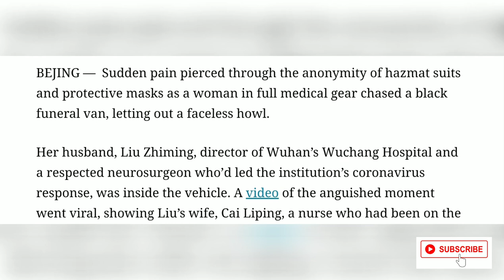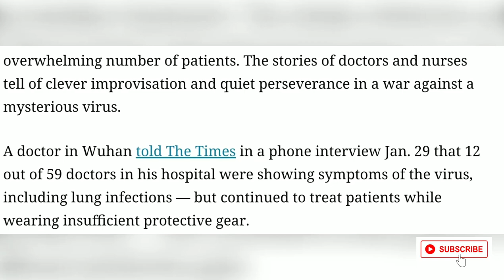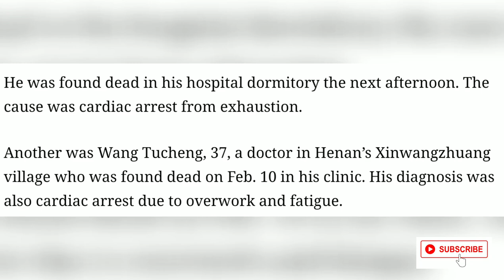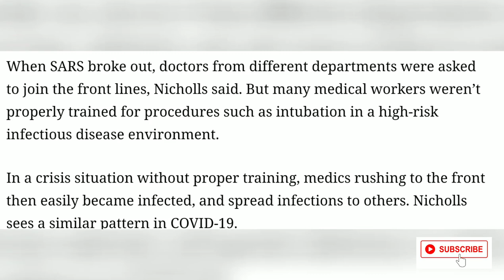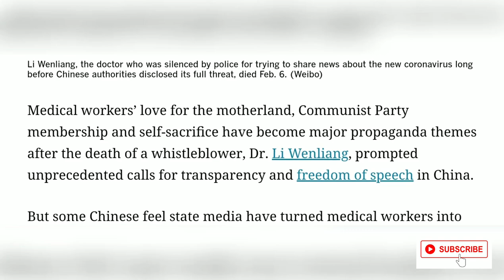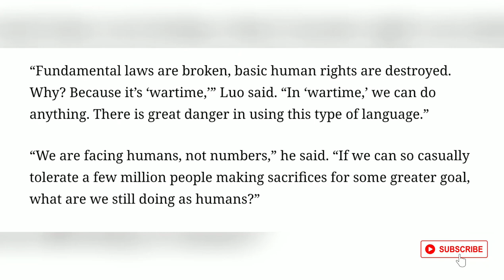Corona Virus Outbreak In Wuhan Update